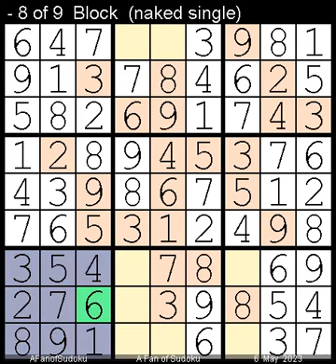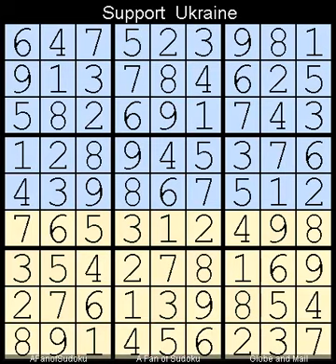How to Solve Globe and Mail Sudoku Five Star 6 May, 2023